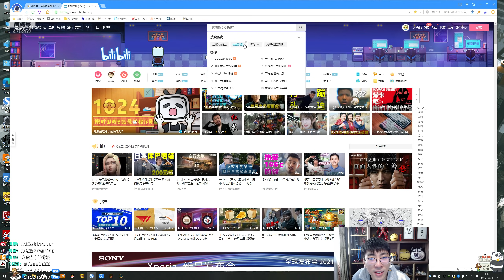推薦【猴哥】蘭林漢悟空：螳螂打野 國服 Hello 我是鬼（20211025P4）